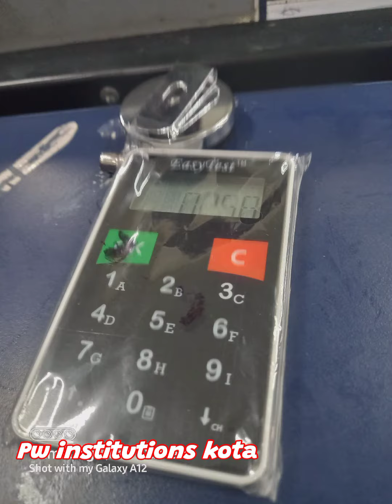Physicwallah institutions offline full details classroom ✨ 👌 ♥ 😍